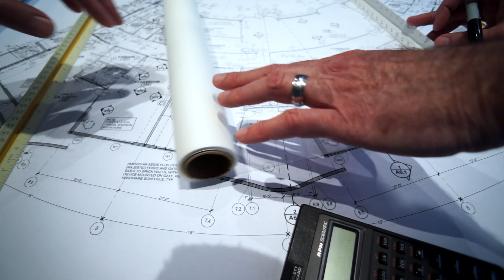February 19, 2016 - Stoney Creek Hotel & Conf. Center - Broken Arrow, OK - Construction Video Update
Stoney Creek Hotel & Conference Center is located across from Bass Pro in Broken Arrow, OK. Check out the construction process here!